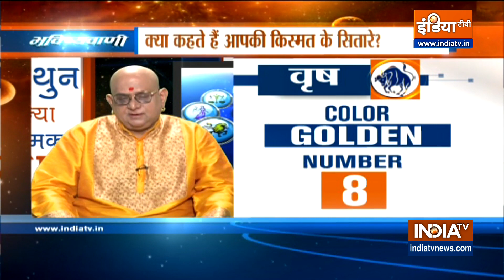Bhavishyavani: इन राशि वालों पर होगी महादेव की विशेष कृपा, करना होगा छोटा सा उपाय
About IndiaTV Astro
India TV Astro channel is about Vedic Astrology - daily horoscope, Numerology, Samudrik Shahtra and more. It provides astrological insight into your personal development, love, career, business, health, spiritual growth, and prosperity and much more. Learn how to understand astrology, numerology and zodiac signs better.